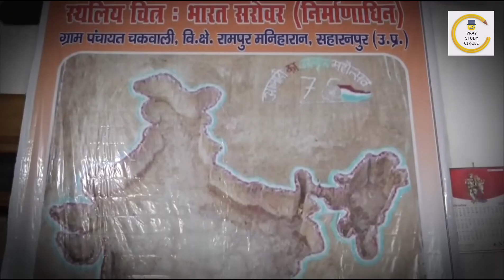नहीं देखा होगा इतना खूबसूरत तालाब !! ग्राम प्रधान ने कायम की देश-प्रेम की अनोखी मिसाल!!